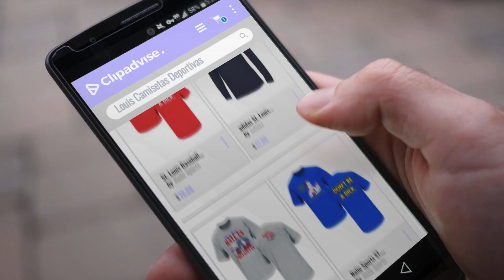Productos 2018, Los 10 Mejores Louis: St. Louis Baseball Fans. Don't Be A Dick (Anti-Cubs). Red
New! 2019 Black Friday / Cyber Monday Fan Shop Products Deals and Updates.

Black Friday / Cyber Monday St. Louis Baseball Fans. Don't Be A Dick (Anti-Cubs). Red T-Shirt (Sm-5X) by Nalie Sports

Black Friday / Cyber Monday adidas St. Louis Blues Reebok Locker Room Long Sleeve PlayDry Ultimate Tee Men's by adidas

Black Friday / Cyber Monday St. Louis Baseball Fans. They Hate Us Cause They Ain't Us. Gray T-Shirt (Sm-5X) by Nalie Sports

Black Friday / Cyber Monday Nalie Sports ST. Louis Hockey Fans. Don't Be A Dick. (Anti-Blackhawks) Short Or Long by Nalie Sports

Black Friday / Cyber Monday Hanes Men's Long Sleeve Cool Dri T-Shirt UPF 50+ (Pack of 2) by Hanes

Black Friday / Cyber Monday The Silo RED St. Louis Yadi Molina "Yadi" CREWNECK Sweatshirt by The Silo

Black Friday / Cyber Monday Hanes Men's 2 Pack X-Temp Performance T-Shirt by Hanes